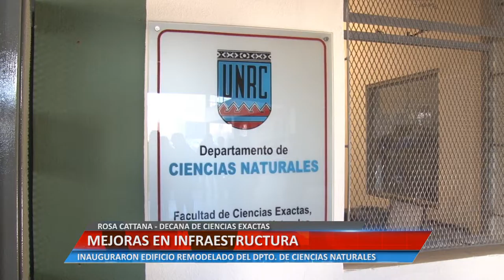MEJORAS EN INFRAESTRUCTURA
ROSA CATTANA  - DECANA DE CIENCIAS EXACTAS. INAUGURARON EDIFICIO REMODELADO DEL DPTO DE CIENCIAS NATURALES.

Facebook.com/uniriotv
Twitter.com/uniriotv
Instagram.com/uniriotv
Web - uniriotv.unrc.edu.ar
o envianos un email a
UniRio TV
Universidad Nacional de Río Cuarto
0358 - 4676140